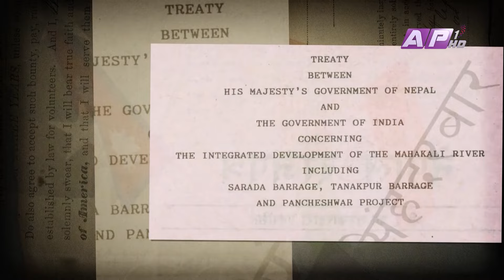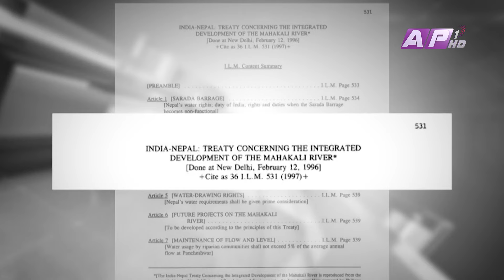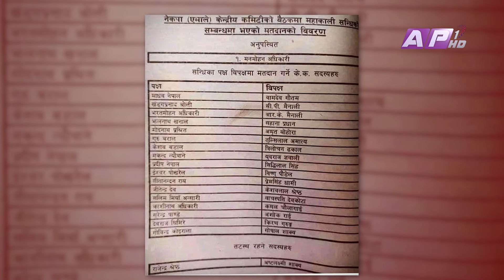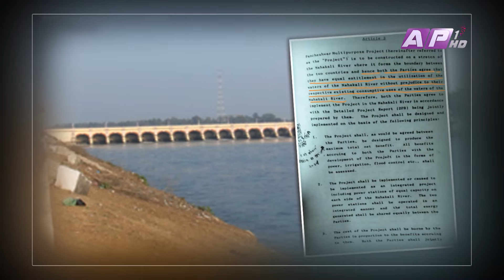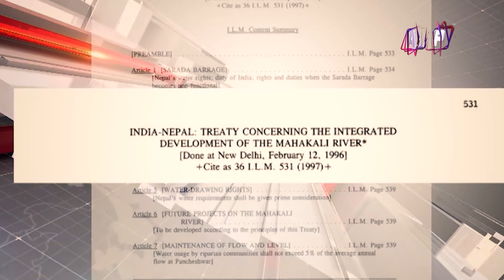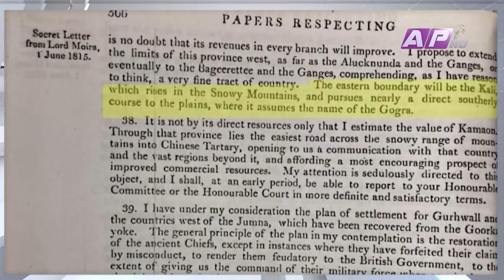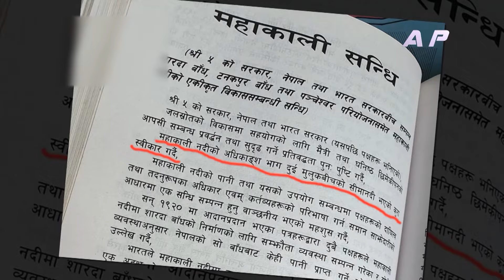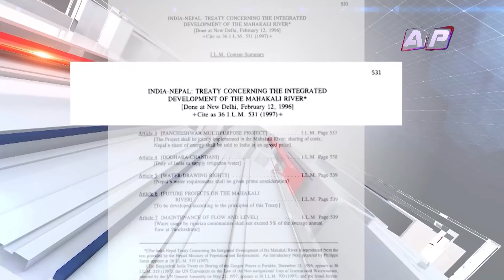२७ वर्षदेखि दुःखिरहेको महाकाली सन्धिको घाउ, संसद्ले कसरी पास गर्‍यो ? | AAWAJ JANATAKO | AP1HD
PRESENTER : RAJENDRA BHATTA

PRODUCER: ANGA RAJ NEUPANE
SUB EDITOR: GOVINDA KUNWAR

Studio Camera person
 Santosh kc
 Surendra maskey
Janardan khatiwada
Arbind chaudhary

Editor
Sushil ghimire
Indra manandhar

Gift Risal
Rajesh shrestha
Chanda Chaudary

Graphics
Bibek Shrestha

Research
Dilip Prakash Karki

Sr.Reporter  |  Sub.Editor
 Govinda Kunwar

Editor |  Producer
 Angaraj Neupane